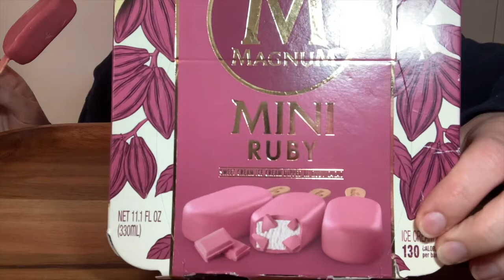ASMR RUBY CHOCOLATE ICE CREAM BARS 먹방 NO TALKING, EATING, SUCKING AND LICKING SOUNDS, ASMRfood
ASMR Ruby chocolate ice cream bars. No talking. Eating, sucking and licking sounds. I love ruby chocolate, the slight fruity flavor is so good!

K

*ASMR video. For best experience, please use headphones. Eating sounds are for your enjoyment, if you DO NOT ENJOY eating, drinking and mouth sounds, please DO NOT WATCH*

*ASMR - Autonomous Sensory Meridian Response is a tingling sensation that typically begins on the scalp and moves down the back of the neck and upper spine* (Wikipedia)